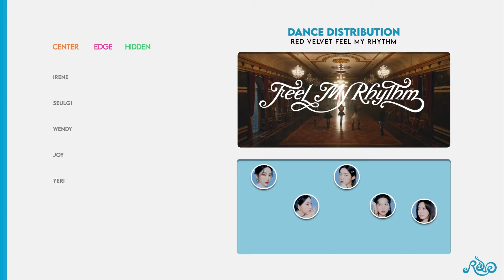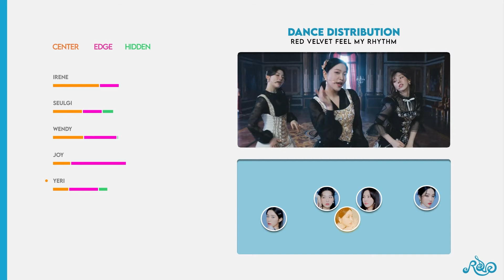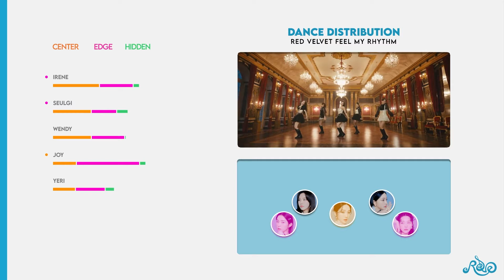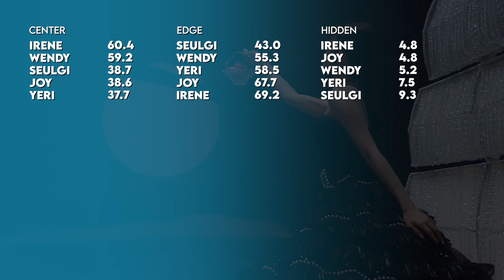Red Velvet 레드벨벳 'Feel My Rhythm' Dance Distribution (Center + Edge + Hidden)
Dance position and distribution for Red Velvet 레드벨벳 'Feel My Rhythm' Performance Video

[Tracklist]
01 Feel My Rhythm
02 Rainbow Halo
03 Beg For Me
04 BAMBOLEO
05 Good, Bad, Ugly
06 In My Dreams
Red Velvet Album ['The ReVe Festival 2022 - Feel My Rhythm']